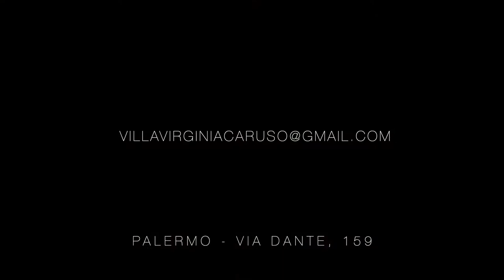| Villa Virginia Caruso | Palermo | Vista dall'alto |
Video realizzato nel 2020 per ammirare dall'alto Villa Virginia, opera unica del Liberty palermitano. Costruita nel 1908 da Vincenzo Caruso, socio e amministratore dei Florio, da Filippo La Porta, allievo di Damiani Almeyda.
Clicca MI PIACE e CONDIVIDI :-)